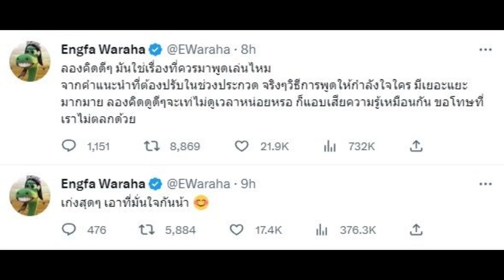เดือด มีนาริณา พุ่งแรง อิงฟ้า ลั่นใช่เรื่องมาพูดเล่นมั้ย ณวัฒน์ ฟาดรัวๆ